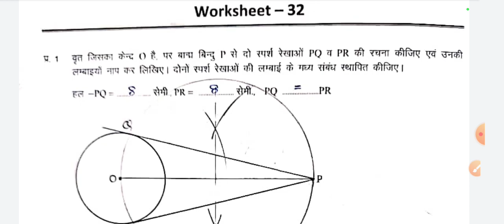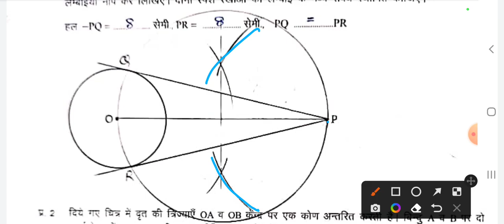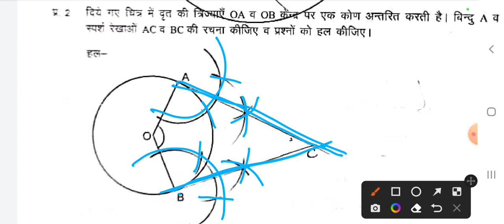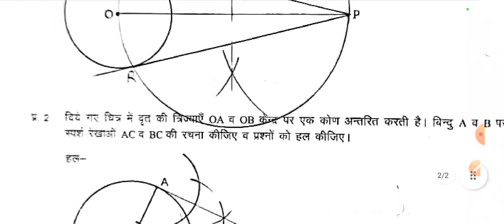गणित कार्यपुस्तिका कक्षा 10 कार्यपत्रक 32,class 10 math workbook solution of worksheet 32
Ramneer classes,ncert,ganit upcharatmak shikshan kary pustika karypatrak 32, remedial teaching workbook class 10 maths, remedial workbook class 10 maths, class 10 maths, कक्षा 10 गणित उपचारात्मक शिक्षण कार्यपुस्तिका, कार्यपुस्तिका कक्षा 10 गणित, गणित कार्यपुस्तिका कक्षा 10,कक्षा 10 गणित कार्यपुस्तिका कार्यपत्रक 32 का हल, गणित कार्यपुस्तिका कक्षा 10 कार्यपत्रक 32,class 10 math workbook solution of worksheet 32,वृत्त